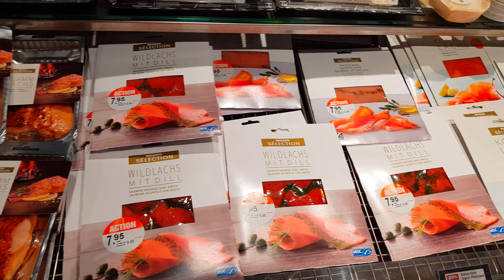Supermarket Moutier Swiss Mar 28 2023